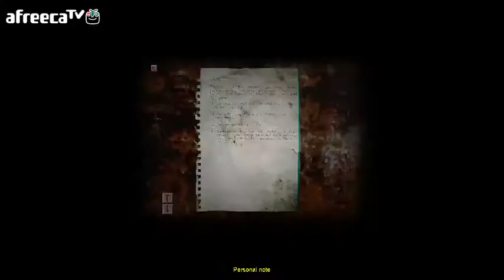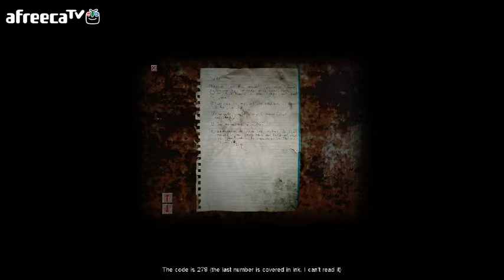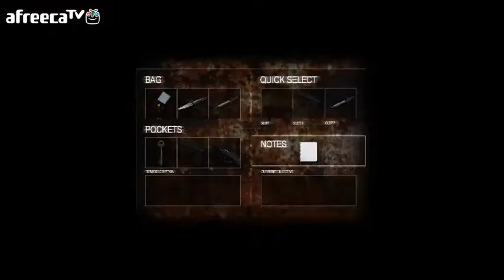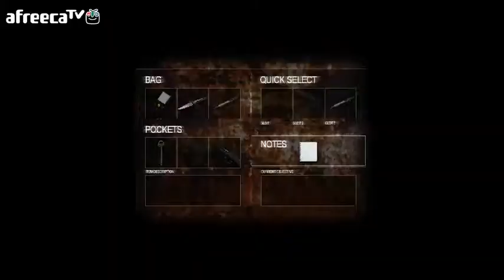검은네로] 크라이 오브 피어 -공포x공포x공포게임- [3]